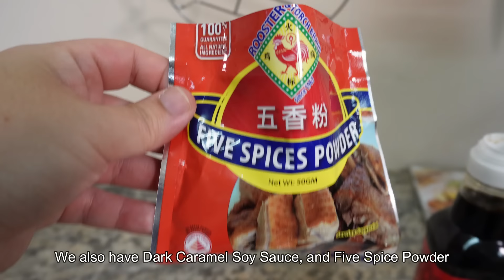Braised Duck 卤鸭 as requested by viewers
Auntie Ah Choon shares her amazing recipe and techniques for cooking a very simple Braised Duck (卤鸭) that is garuanteed to impress.
阿春阿姨教我她煮 卤鸭 的秘诀和技巧！

INGREDIENT LIST
Duck
Five Spice Powder
Seah's Fragrant Stew Mix
Dark Caramel Soy Sauce
Galangal, Old Ginger, Garlic, Shallots
Star Anise, Cinnamon, Cloves, Chinese Licorice
Dang Gui (Optional)
Salt, MSG, Brown Sugar, Hot Water

食谱
鸭
五香粉
SEAH'S 正宗卤味香料
黑酱油 （老抽）
南姜，老姜，蒜，葱
八角， 桂皮，丁香，甘草
盐，味精或调味料，红糖，热水

Auntie Ah Choon is a self taught chef who for about 20+ years ran a successful Economy Rice Restaurant, Restoran Jia Ling in Skudai, Johor. With no real formal training in the culinary arts, everything she knows about cooking comes from a life time of pure experience, observation and self improvement.  She has spent time a great portion of her life cooking in both Singapore and Johor Bahru, Malaysia. Ask any of her former customers,  they'll happily testify just how amazing her food is and how efficient she is when it comes to being in the kitchen.

Got questions for Auntie Ah Choon? Feel free to drop them in the comments!

阿春阿姨是一位自学成才的厨师，经营着一家成功的经济饭餐厅约 20 多年 （家麟餐馆）。由于没有接受过真正的烹饪艺术培训，她对烹饪的了解都来自一生的经验、观察和自我提升。她这一生中的大部分时间都在新马两地煮饭。要是询问她以前的任何顾客，他们会很高兴地说她的食物有多棒，及她在厨房里的效率有多高。

有疑问的话，可以写在留言 ：）再谢支持！